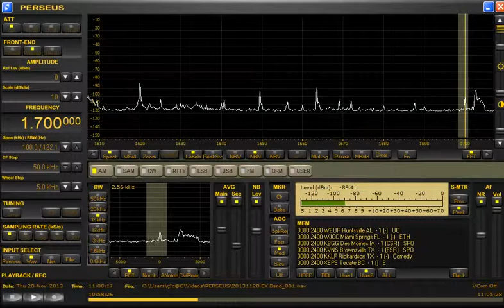1700kHz XEPE. ESPN Radio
Date：Thursday 28 November-2013
Video time：10:59~11:00（11/28 19:59~12:00 JST）
Antenna：ALA1530S+（NE-SW）
Announcement：English
Location：Toki,Central Japan